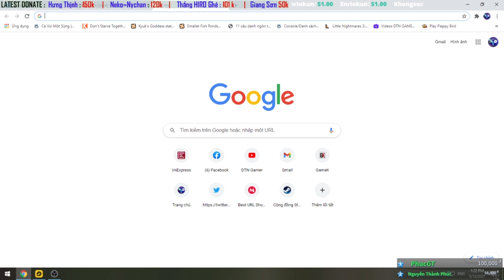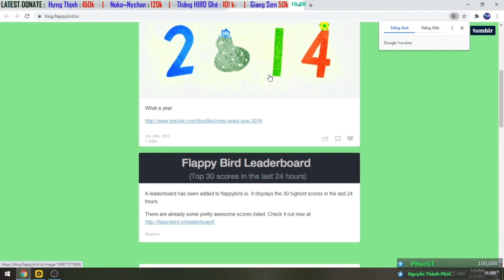Huyền Thoại Game Việt Flappybird.io | Game Cay Cú VL